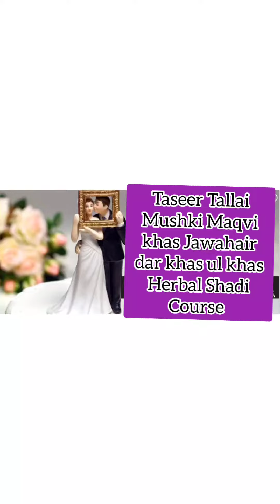Shadi Course | Mardana Shadi Course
1) For free consultation about Marriage course.

Clinic landline (Reception):

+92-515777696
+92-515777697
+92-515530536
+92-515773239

Note:

(Friday off)